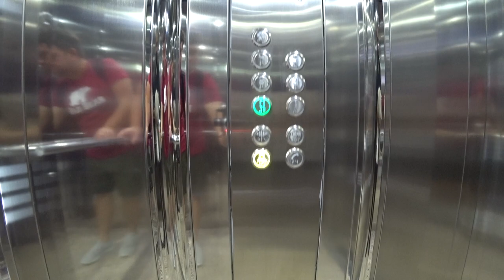2+1 с видом на море в простом турецком доме / МЕРСИН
🏆Vita Emlak / Вита Недвижимость – Ваш надёжный, лицензированный партнёр для покупки недвижимости и коммерческих объектов в г.Мерсин , Турция. Специалисты нашей компании подберут для вас ЛУЧШИЕ объекты недвижимости по хорошей цене и уберегут вас от дополнительных трат и сэкономят много времени.

КВАРТИРА Местоположение:
Мерсин, тедже

Квартира 2+1 в районе Тедже
➡️Полностью укомплектована мебелью и техникой
📍250 метров до моря
📍Магазины, базар в пешей доступности
📍остановка в шаговой доступности
📍5 этажный дом на 5 этаже
📍 500 метров до моря

✅Простой турецкий дом, небольшая огороженная территория
✅Искан на стадии получения

💵Без мебели:- 47тыс. Евро( остаётся только кондиционер, кухонная техника, люстры, двойная дверь входная)

✅Полезная жилая 100 м2

Наши преимущества:
✔ Большая база объектов
✔ Гарантия юридической чистоты предлагаемых объектов
✔ Для клиентов Vita Emlak , трансфер с аэропорта Аданы и 5 дней проживания в отеле в подарок ✔ Послепродажный клиентский сервис
✔ Оформление электричества, воды, природного газа
✔ Помощь в выборе мебели и бытовой техники
✔ Помощь в устройстве детей в школьные заведения и ВУЗы
✔ Оформление ВНЖ Турции (500 лир )
✔ Помощь в аренде и покупке авто ✔ Услуги переводчика

Срочная продажа 1+1 с мебелью и техникой в Томюке